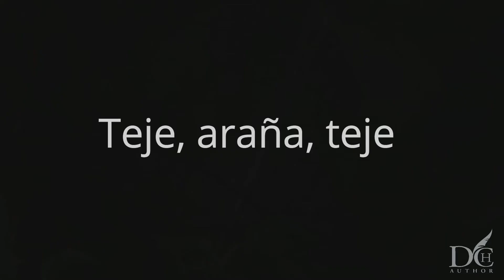EXTRAÑOS TESTIMONIOS, de Daína Chaviano | Book Trailer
Conjunto de relatos pertenecientes al género que su autora ha denominado "gótico caribeño", donde el erotismo y el terror adquieren matices diferentes bajo el paisaje inquietante del Caribe.

Short stories collection belonging to the genre her author has called "Caribbean Gothic", where eroticism and terror acquire different nuances under the disturbing landscape of the Caribbean.